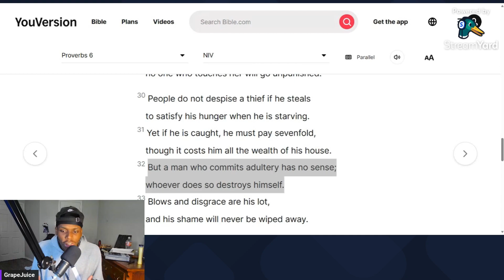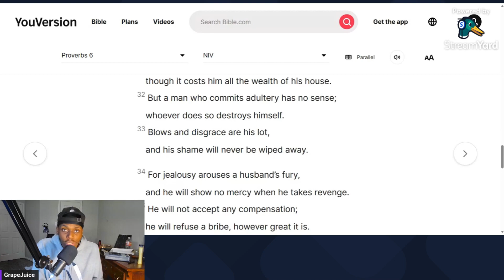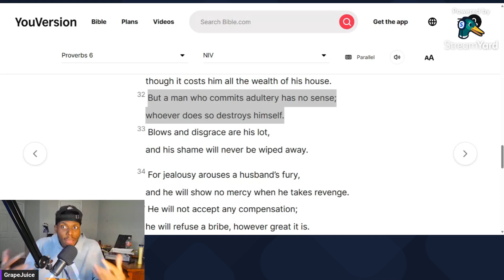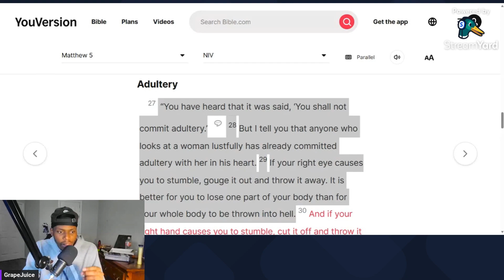How To Stop Committing ADULTERY… | Proverbs Devotional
Is adultery a sin? According to this proverb, it can destroy your own soul... but what does that have to do with singles? Grapejuice aims to breakdown and apply a key proverb that grants an answer to solving lust, adultery, and intimate sins that may be in your life.

Live Stream: The Truth Project, streaming Thursday's 8pm Eastern time